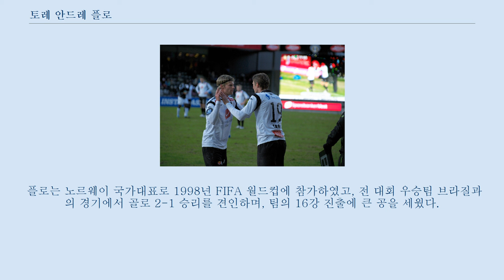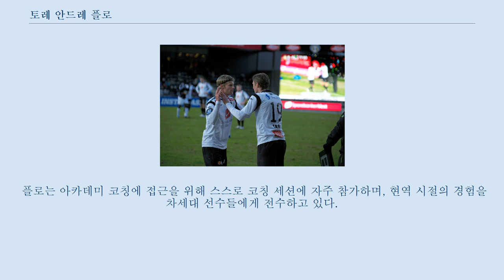토레 안드레 플로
토레 안드레 플로(Tore André Flo, 1973년 6월 15일, 송노피오라네주 플로 ~)는 은퇴한 노르웨이의 축구 스트라이커이자 유소년팀 감독이다.
 그는 노르웨이를 대표로 76경기에 출전하여 23골을 득점하였고, 1998년 FIFA 월드컵과 UEFA 유로 2000에서 자국을 대표로 출전하였고, 1998년 월드컵 당시 2-1로 이긴 브라질전에서 노르웨이의 첫골을 득점하여 조국의 16강 진출에 큰 공을 세웠다.
 현역 시절, 그는 티펠리겐의 소그날, 트롬쇠, 그리고 브란에서 활약하다가 첼시로 이적하면서 해외에서 활약하기 시작하였다.
 잉글랜드 클럽에서 성공을 거둔 그는 £12M의 이적료에 레인저스로 매각되면서 노르웨이인 선수로는 역대 최고 몸값을 가진 선수가 되었다.
 플로는 이후 선덜랜드, 시에나, 볼레렌가, 그리고 리즈 유나이티드에서 활약하다가 2008년 3월에 현역 은퇴를 선언하였다.
 그는 이후 두 차례 은퇴를 번복하였고, 2008년 11월에 밀턴케인스 던스에서, 2011년 3월에 소그날에서 활약하였다.
 2012년 8월, 그는 3번째로 현역 은퇴 선언을 하였다.
 그는 이후 첼시에 재합류하였고, 현재 이 팀의 코칭스태프로 활약하고 있다.
 플로는 송노피오라네주 스트린의 작은 마을인 플로 출신이다.
 그는 축구 가문 출신이며 그의 형 요스테인 플로와 사촌형 호바르 플로 또한 노르웨이 국가대표로 활약하였다.
 플로는 인근의 아마추어 클럽인 스트린에서 축구를 시작하였다.
 1993년, 그는 소그날로 이적하여 그의 형들인 요스테인과 야를 플로와 한팀이 되었다.
 토레 안드레 플로는 1994년 4월 17일, 트롬쇠와의 경기에서 티펠리겐 데뷔전을 치르었다.
 1994년, 소그날이 티펠리겐에서 강등되자, 플로는 트롬쇠로 이적하였다.
 트롬쇠에서, 플로는 성공을 거두었다.
 그는 1995년 시즌에 18골을 득점하여 팀내 득점 1위에 올랐다.
 플로는 이 시즌의 활약에 힘입어 노르웨이 국가대표팀 데뷔전을 치르게 되었다.
 플로는 1996년에 브란에서 활약하기 위하여 베르겐으로 이주하였다.
 그는 계속해서 훌륭한 솜씨를 뽐내며, 이곳에서 28골을 득점하였다.
 브란에서 활약하는 동안, 플로는 논란의 여지없는 노르웨이 최고의 공격수가 되었다.
 그러나, 1997년 시즌의 전반기에, 그는 논란의 상황에 첼시와의 이적 합의를 보면서, 대부분의 브란 팬들은 플로가 벌써 정신이 새 클럽에 팔려 큰 성공을 거두지 못하였다고 판단되었다.
 그러나, 그는 첼시로 이적하기 전에 펼쳐진 브란 고별전에서 해트트릭을 기록하였다.
 1997년 여름, 플로는 잉글랜드 프리미어리그 클럽 첼시에 의해 £300,000이라는 비교적 저렴한 가격에 영입되었다.
 플로는 연말에 보스만 룰의 적용 대상이 됨에 따라 비교적 저렴한 가격에 이적할 수 있었다.
 에버턴은 이 선수를 영입하기 위해 10배의 이적료를 제의하였으나, 조 로일 당시 에버턴 감독은 이적 협상을 위한 중역 회의에서 빠졌으며, 얼마 지나지 않아 사임하였다.
 또한, 재정적 위기에 빠진 대표적인 클럽인 브란은 신사협정에 따라 보스만 상태로 이적하지 말았어야 했다고 주장하였다.
 플로는 2-3으로 패한 코번트리 시티전에서 첼시 데뷔전을 치르었고, 데뷔골을 득점하였다.
 그는 첼시 데뷔 시즌에 15골을 득점하였으며, 이 중 6-1 대승을 거둔 토트넘 홋스퍼와의 화이트 하트 레인 원정 경기에서는 해트트릭을 득점하였고, 6-2로 이긴 크리스털 팰리스전에서는 2골을 득점하였으며, 첼시는 이 시즌의 프리미어리그를 4위로 마쳤으며, 풋볼 리그 컵을 우승하였고, UEFA 컵위너스컵을 우승하였다.
 후...